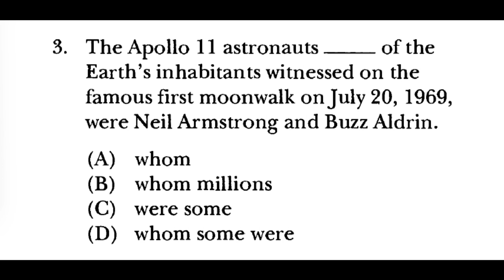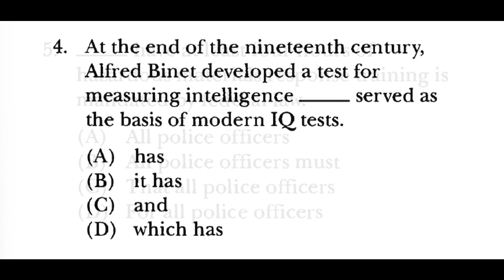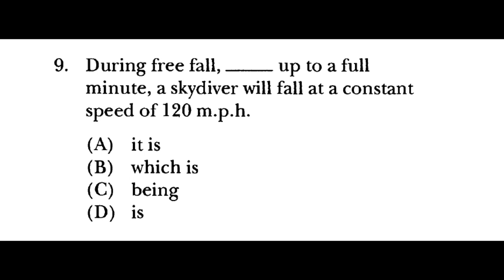Structure questions for the TOEFL test. TOEFL Exercise (Skills 9-12).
In this video, I show you the TOEFL Exercise (Skills 9-12) to be able to correctly answer the questions of the TOEFL exam in the structure part.

If you like these types of exercises, comment or suggest what type of exercises you want me to upload.